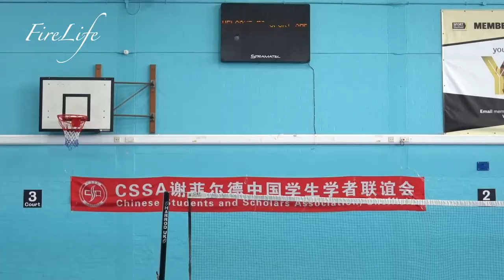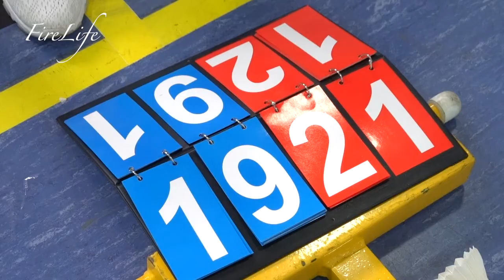【FireCampus03】谢菲尔德留学生羽毛球赛燃起来 🔥| Chinese students held their first badminton match in Sheffield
Sheffield First Badminton Match for Chinese Students was held at Goodwin Sports Centre. If you find it boring to run or go to the gym, why not play badminton with your club buddies? :)

谢菲尔德首届中国学生羽毛球比赛在古德温体育中心举行。如果你觉得跑步或去健身房很无聊，为什么不来和羽毛球社的小伙伴一起打羽毛球呢？ :)